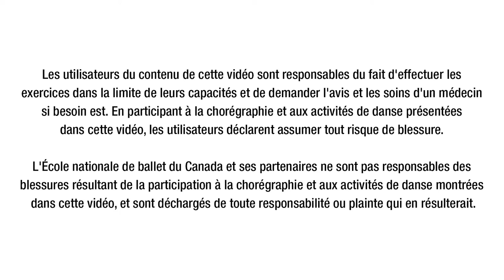Vidéo 3 sur 6 : la chorégraphie Dansons Ensemble de l'ÉNB 2020 (version assise adaptée)